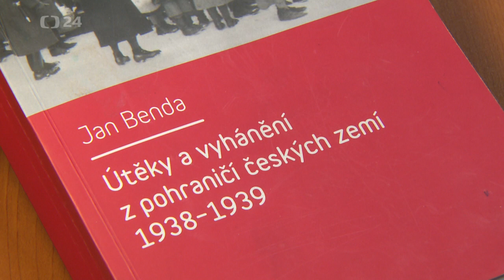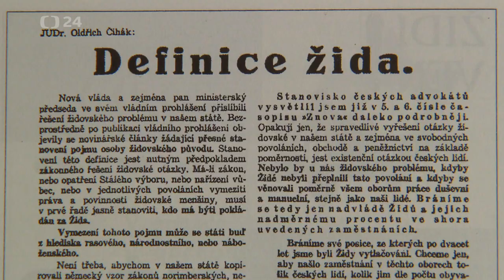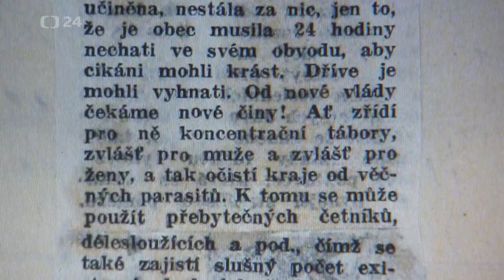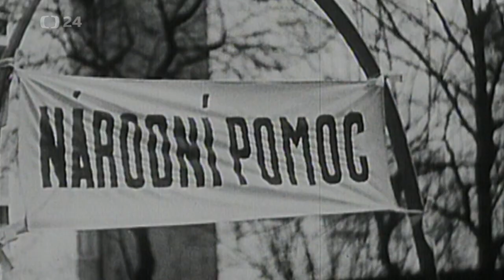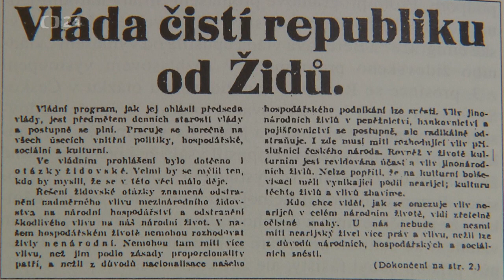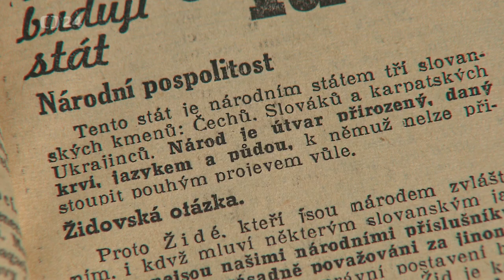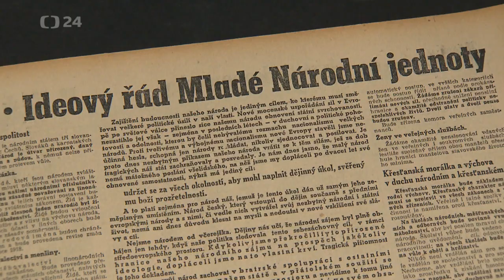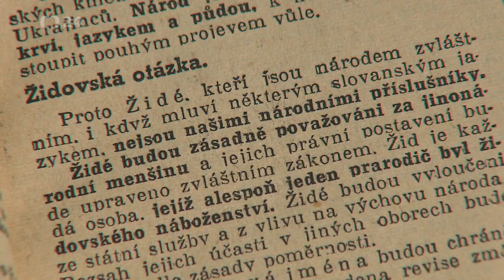REPORTÉŘI ČT - Vondráček David - Ve jménu národa